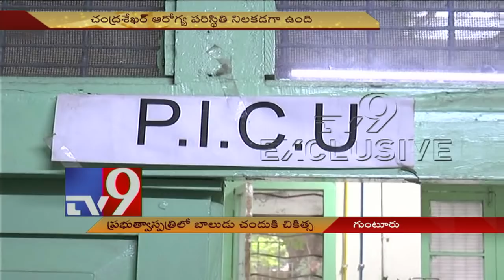Boy rescued from bore well, shifted to hospital - TV9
Boy rescued safely from bore well,shifted to hospital